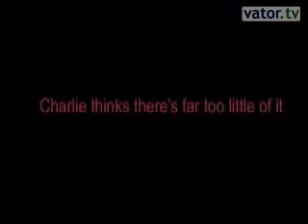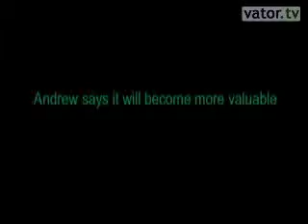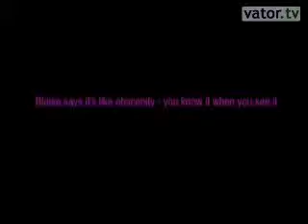Objective journalism - exists and growing